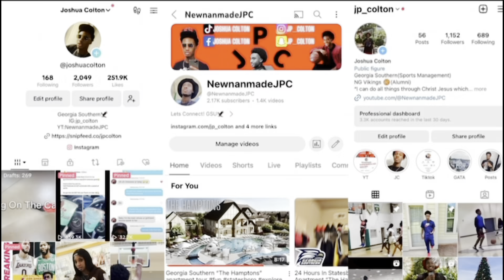Girls Flag Football Second Practice Of The Season Gets Intense Ep.2